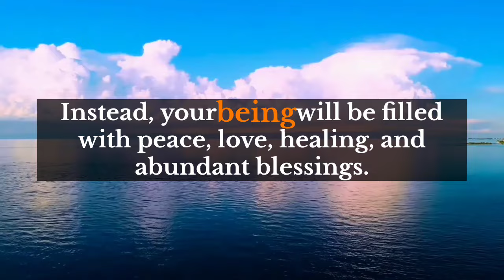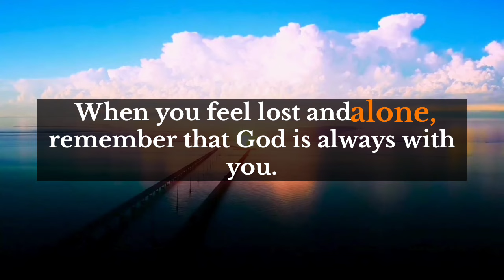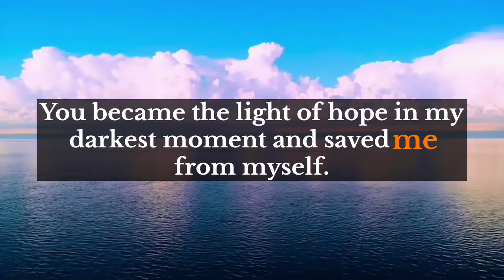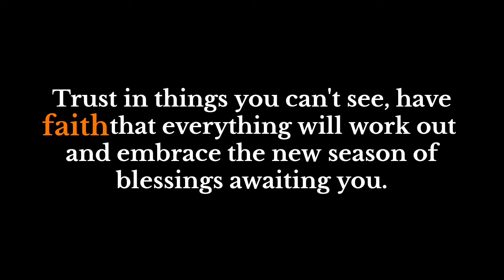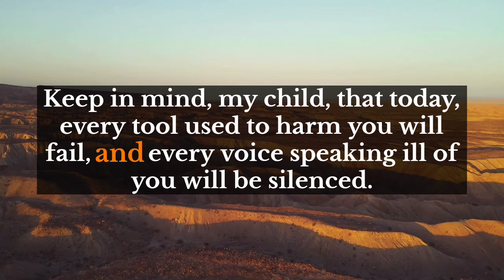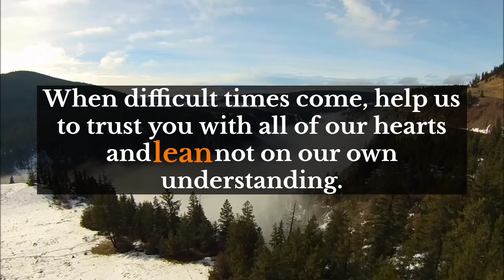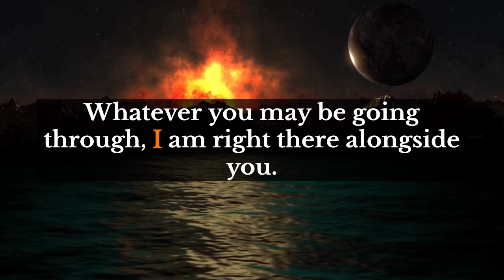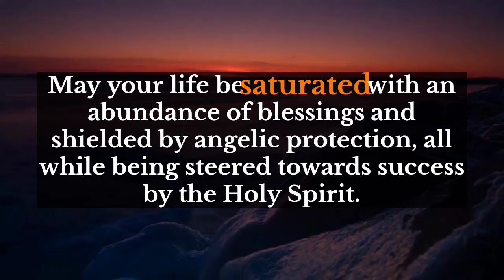God's urgent message💌Your spirit wants to tell you something very shocking about this person, you